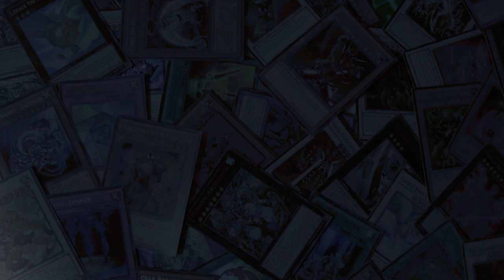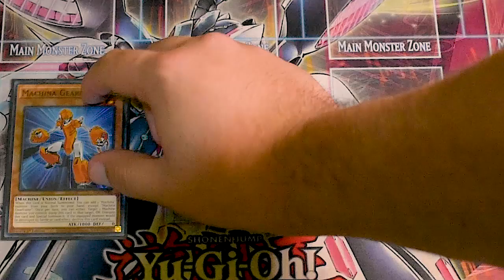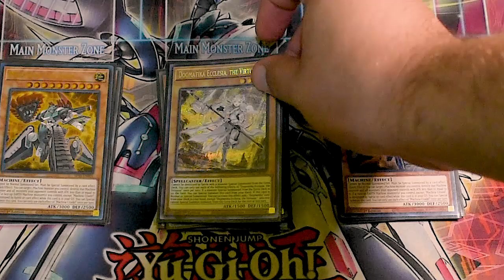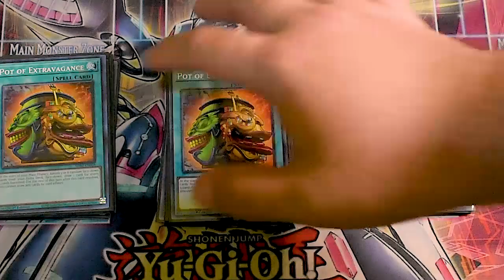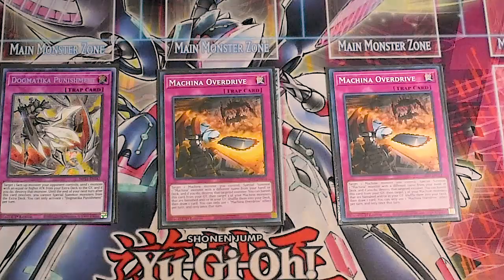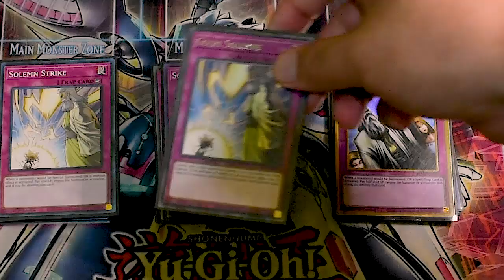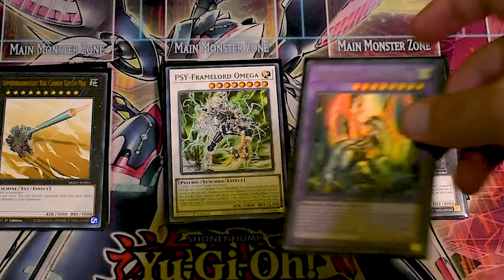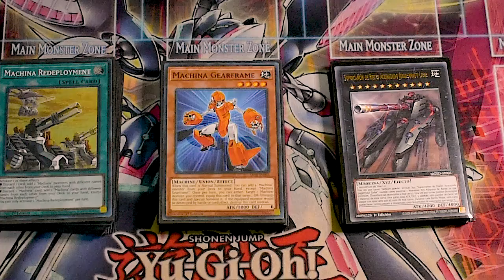(Yugioh) Machina Dogmatika Control Deck Profile Diciembre 2022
Hola gente de Youtube espero se encuentren bien, el día de hoy les presento un profile de mi deck Machina Dogma Control, espero les guste y si es así deja tu like, comenta, comparte y suscríbete que te lo agradezco mucho.